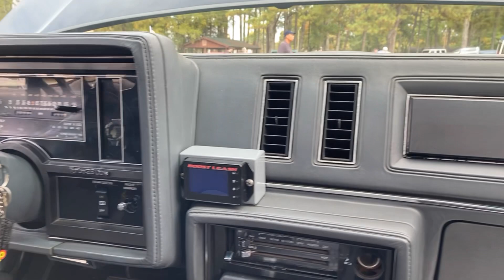KeKe’s Completely Restored 1987 Grand National on 22’ Fratello Forgiato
Upper and Lower QA1 arms
Vikings coil overs
Fully built 8.5 rearend
Fully built Stroked 109 blocked
Precision turbo
FAST System
 3 “ stainless exhaust with down pipe
After market Headers
Big boy injector’s, with more goodies ...
22’ Fratello Forgiato
Brembo Drilled Slotted Rotors Brakes Front and Rear
@Keke_brickcityboy Ig
@Rg_keke Snapchat